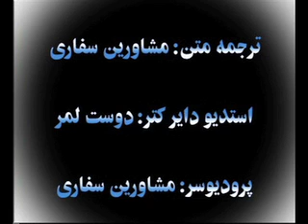Family Movie in Dari Farsi P8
Family Movie in the Snowy Mountains in Dari Farsi Language